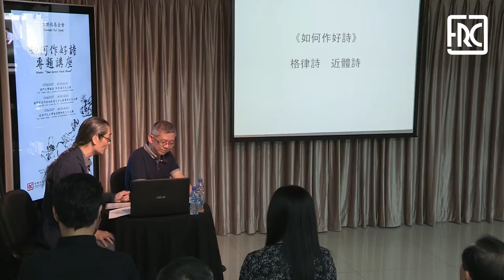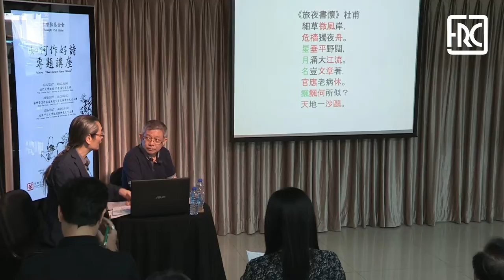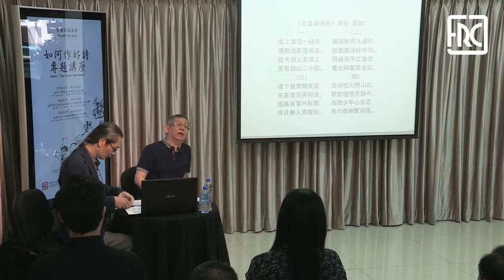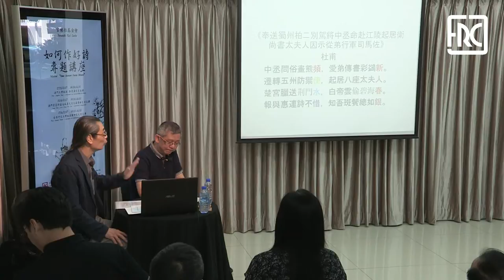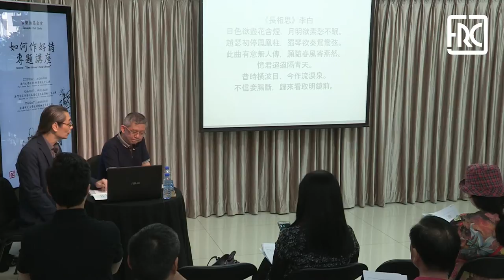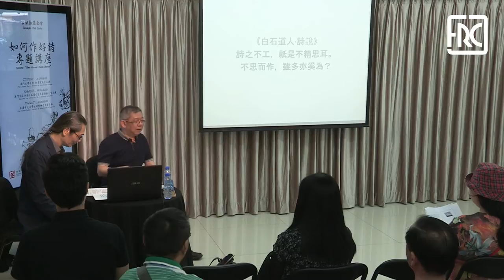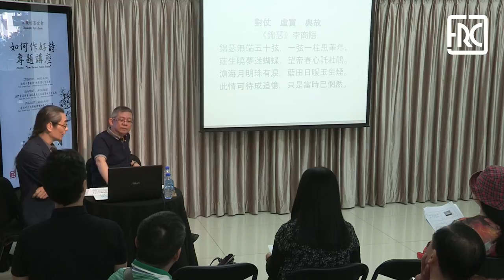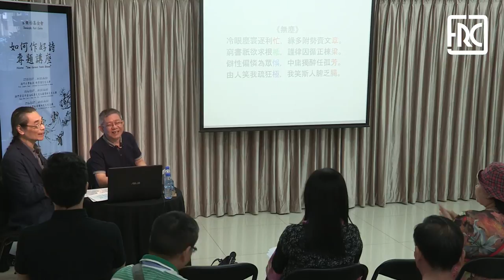2017.06.10 - WORKSHOP CHINESE POETRY